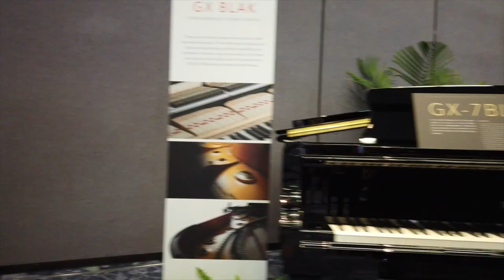Kawai Booth NAMM 2019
Video shot with DJI Osmo Pocket